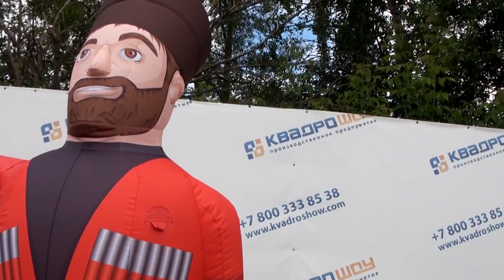Надувная фигура Джигит с машущей рукой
Надувная конструкция в виде Джигита с машущей рукой это прекрасная надувная декорация, арт-объект символизирующий историю Средней Азии и Кавказа. Отважный, смелый, стойкий, лихой наездник, одетый в исторический приталенный кафтан (черкеска), за поясом которого кинжал, а на голове папаха – все это представлено в нашем надувном наезднике с машущей рукой. Такую пневмоконструкцию можно использовать на исторических ярмарках, Дне города, Республики или села, на соревнованиях и выступлениях по джигитовке и т.д. Однако это еще не все, пневмофигура может работать и в рекламных целях! Например, в качестве надувной фигуры у ресторана Кавказской кухни. Такой надувной зазывала-джигит сразу даст понять публике, что в этом месте их ждет радушный прием и вкусная еда! Вы так же можете заказать надувного аэромена в образе джигита напрямую от производителя прямо сейчас. Все подробности о надувных рукомахах (фото, видео, размеры) на сайте производителя

Если у Вас есть вопросы или вы хотите сделать заказ, то свяжитесь с нами удобным для Вас способом: